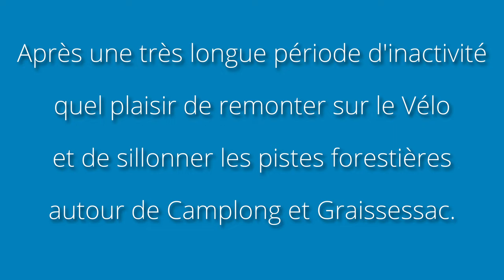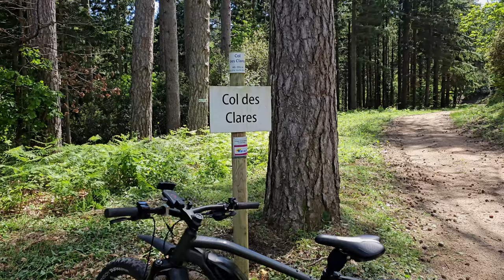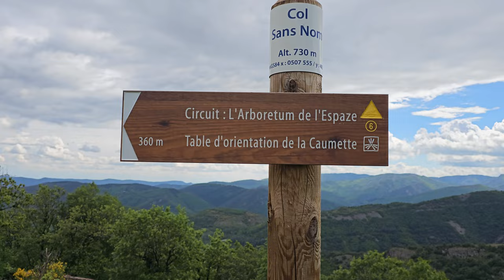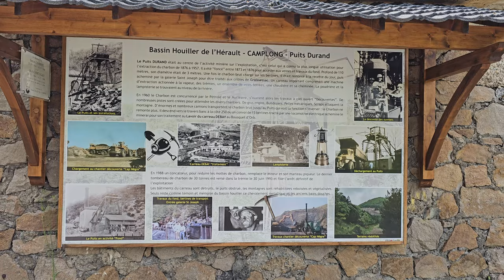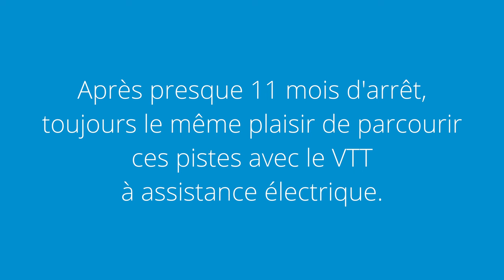Sortie VTT du 21 mai 2024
Circuit des cols autour de Camplong et Graissessac. Dans les Hauts Cantons de l'Hérault. Avec Rockrider e ST900